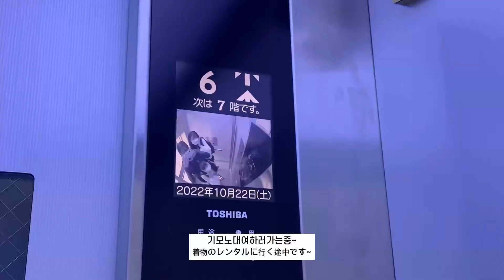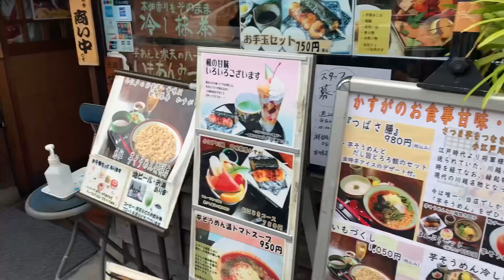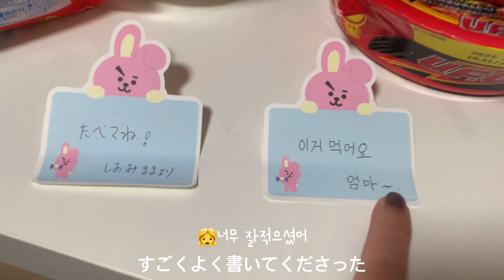韓国人の日本旅行🫧|着物試着👘|友達の家でkpop踊る💃🕺|コンビニモッパン🍙🍡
今日も楽しく見てくれてありがとうございます!